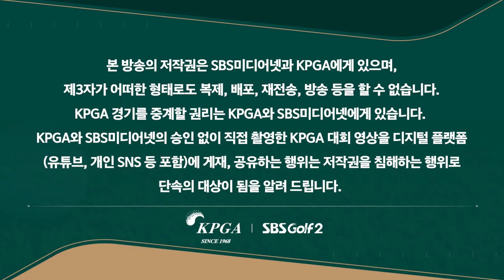[2024 KPGA] 버디 성공 후 두 손을 번쩍! 단독 선두를 달리는 장유빈_현대해상 최경주 인비테이셔널 3R